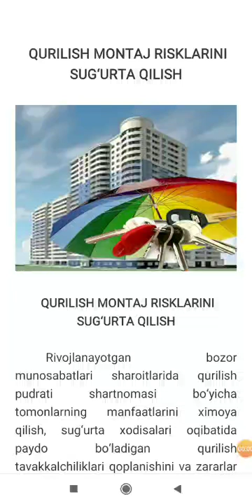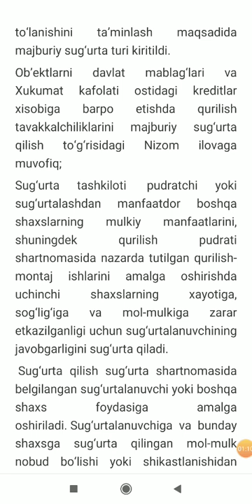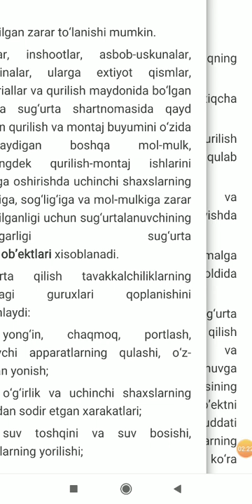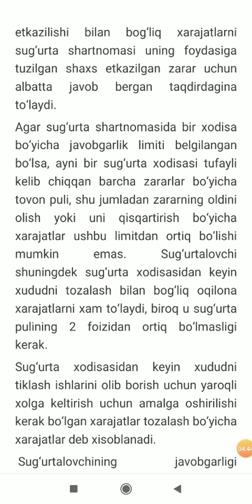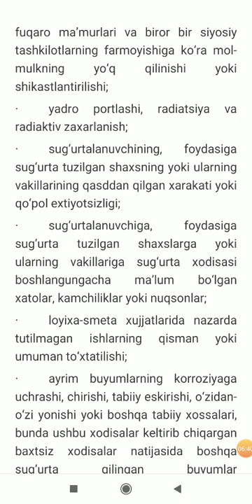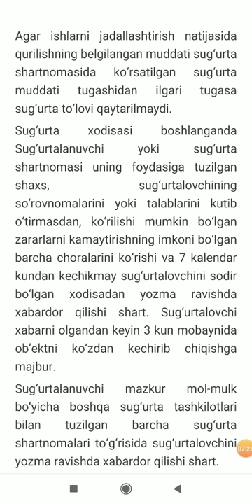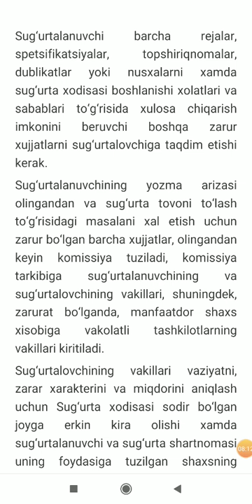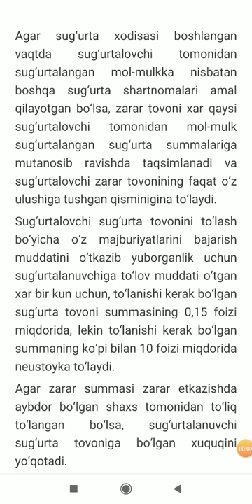Сугурта амалиети ва назарияси фанидан3